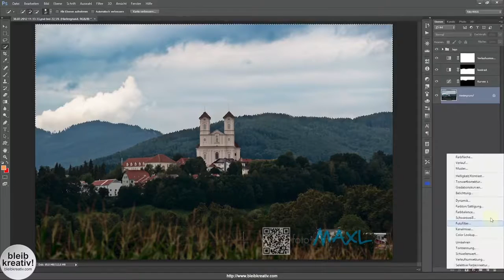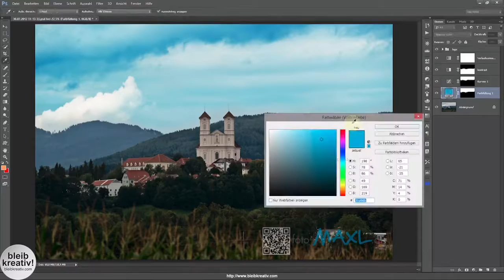Wolken schnell und einfach freundlicher bearbeiten [Adobe Photoshop]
In diesem Quicktipp zeige ich wie man schnell und einfach eine etwas düstere und bedrohliche Wolkenstimmung freundlicher gestaltet.

Mit dem Schnellauswahlwerkzeug die Wolken auswählen – Einstellungsebene Farbfläche – gewünschte Farbe auswählen – Füllmethode Weiches Licht – eventuell Deckkraft reduzieren.